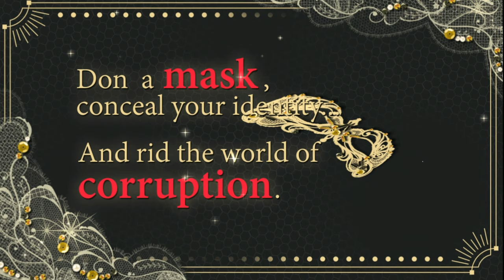Masquerade Kiss [OPENING]